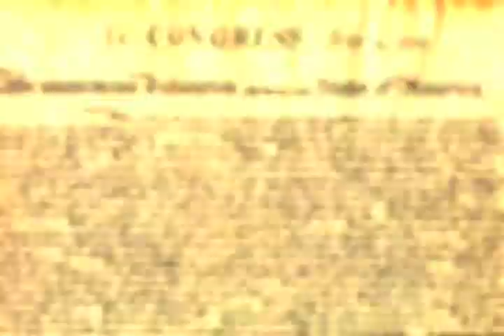A salute to those who have served our county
WE salute those who have served.